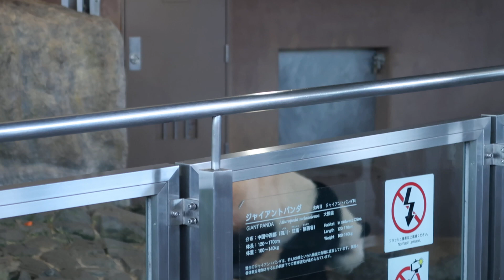#2-22 Dec 2022 Touhin at Adventure world, Japan